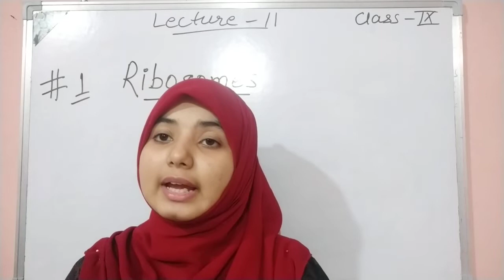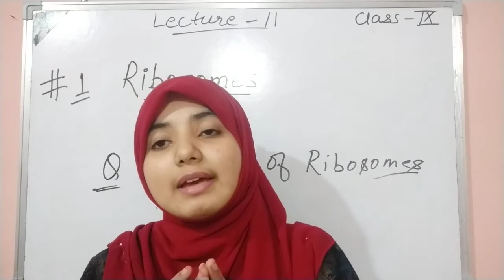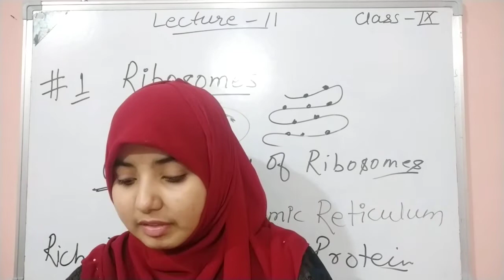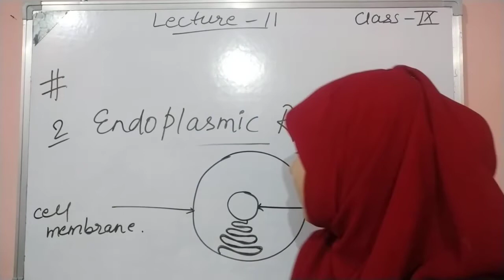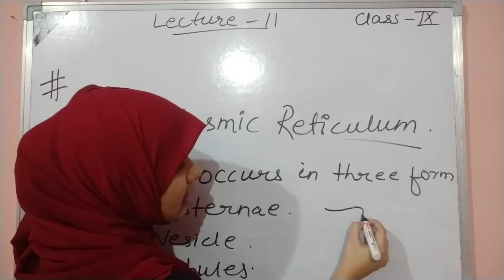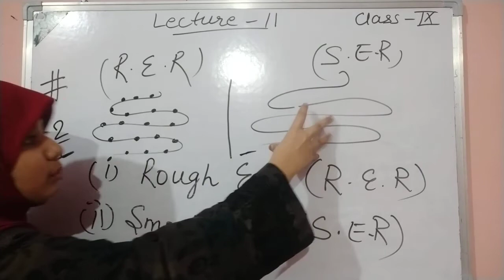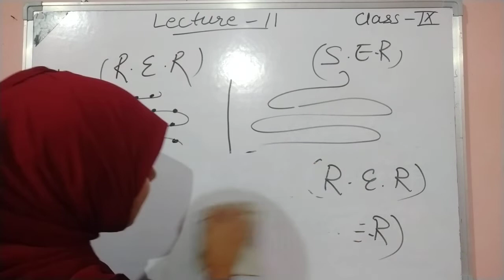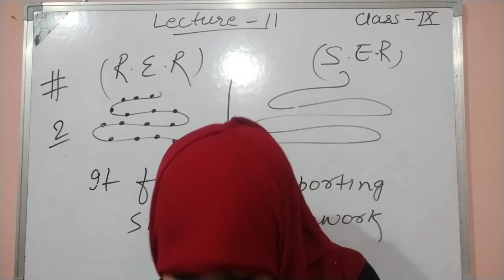CELL (lec 11):-Ribosome , endoplasmic recticulum , SER & RER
TOPIC COVERED
1. RIBOSOME
2. ENDOPLASMIC RECTICULUM
3. DIFFERENCE BW SER & RER